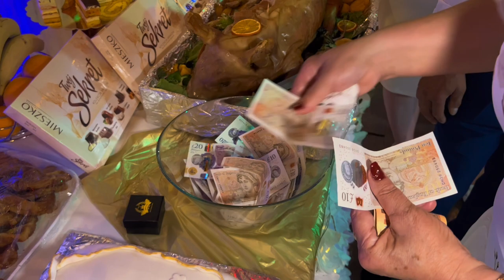Miroslav Balaz 50 Narodeniny (1 Diel)